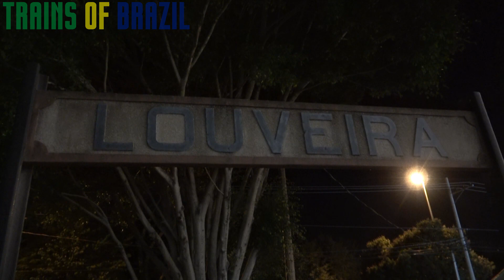RDC BUDD 01 CPTM EM CAMPINAS & LOUVEIRA (AGOSTO 2021)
SOMOS RAILFANS EM MOVIMENTO - A FERROVIA NOS UNE

No dia da aúdiência pública do Governo do Estado de São Paulo em relação ao TIC ou Trem Inter-Cidades que ligará São Paulo á cidade de Campinas no interior paulista. A RDC da CPTM, nossa querida "Litorina" fez a sua segunda viagem este ano a ZCP. Em campinas também acompanhamos a manobra de um carregado de 120 vagões e seguimos para Louveira para ver a passagem dela pela linda estação de ZLV que de noite é um show!
Encontramos pelo caminho @paparazziferroviário, @trensbrasilvideos, Louveira Rails e seu filho Jhonny Trens!

Siga nosso Instagram: trains_of_brazil